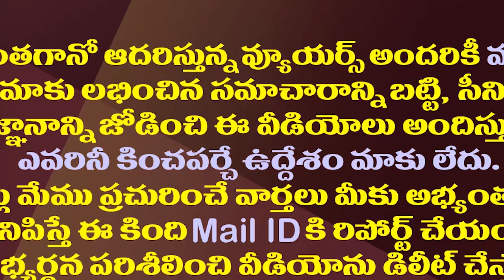పవన్ కు ఆ మాత్రం ధైర్యం లేదా..? || Yellow Media Attack Started on Pawan Kalyan || Amaravathi Media